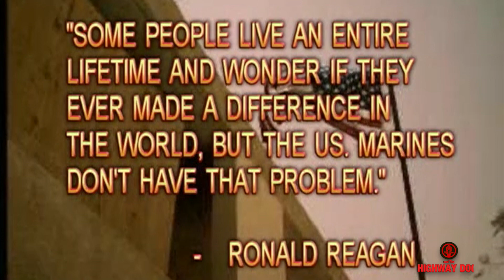Iraq 2005 🔥100% Veteran Made Music💥💥💥325 by Sgt. Van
Song about my time with 3rd Bn 25th Marines.. Iraq,  2005.
Kabar 10 was our radio sign and what my security patrol went by.